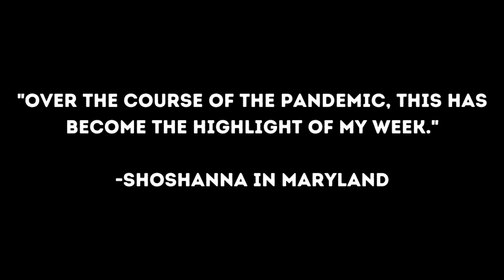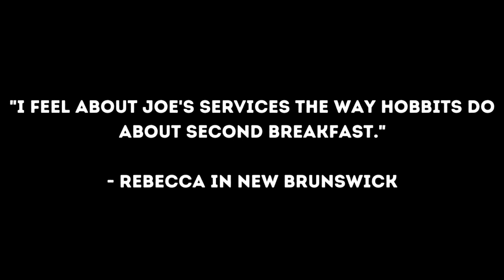Joe Buchanan is Coming to Ohr Shalom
Please join us for this special Shabbat, December 10-11th.  More details in the video!